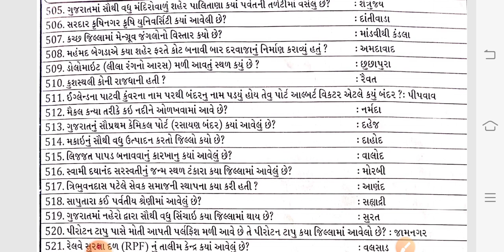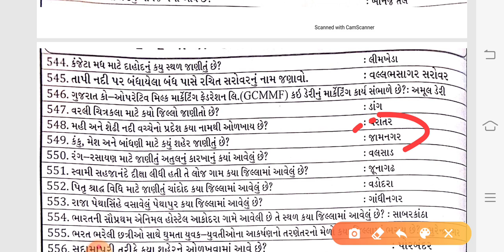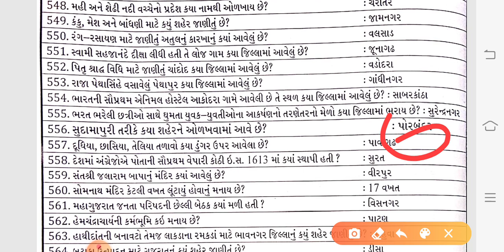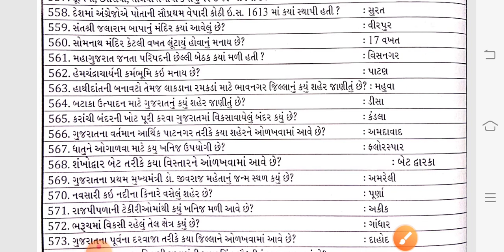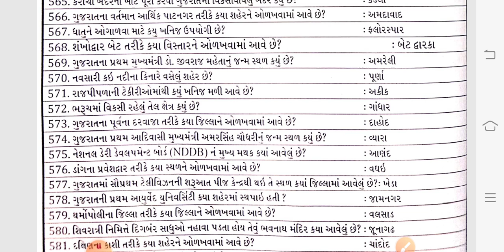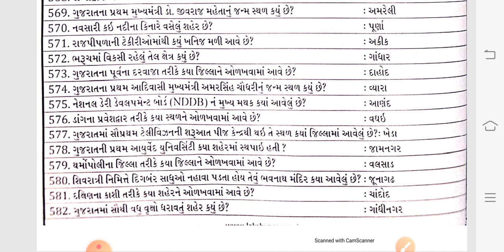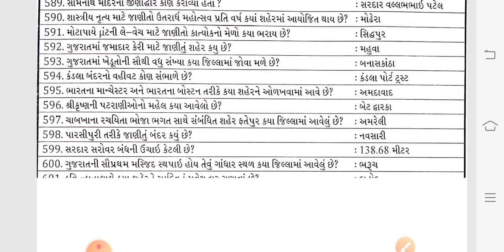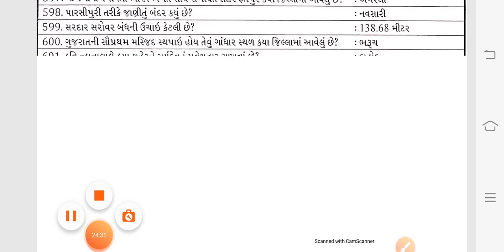ગુજરાત ભૂગોળ-6 | પુછાયેલા પ્રશ્નો | imp પ્રશ્નો All Gujarat Gov.Exams